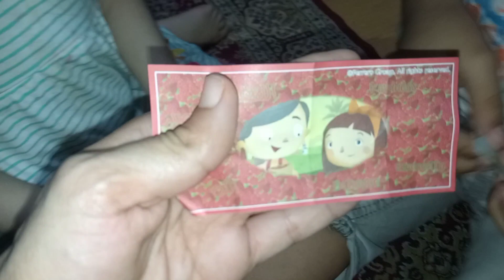لولي محتاره بين المخلل والكيندر-شفا-العاب بنات